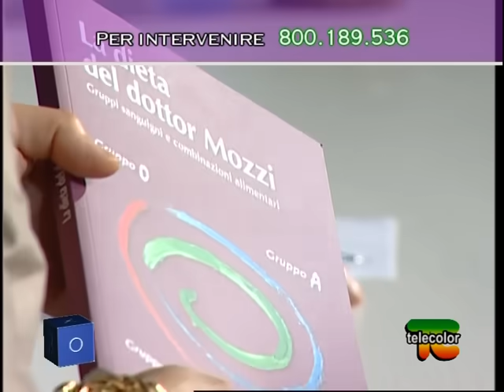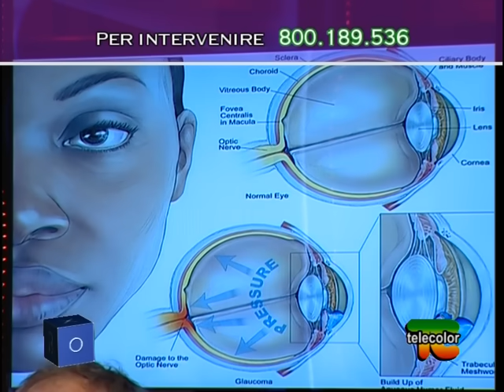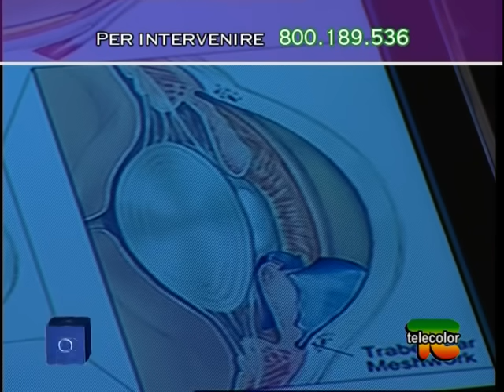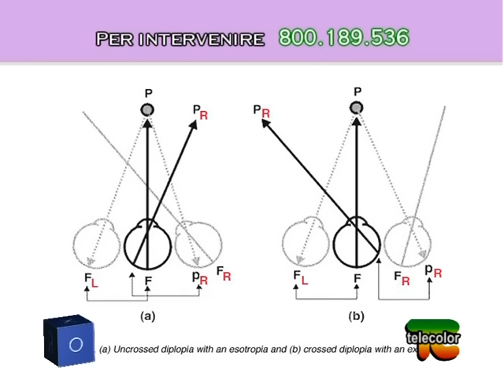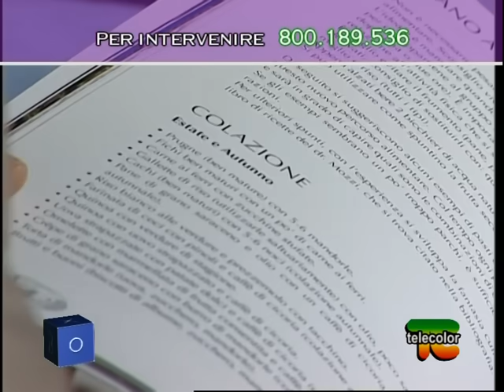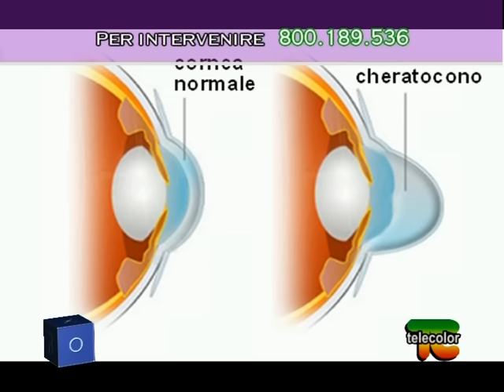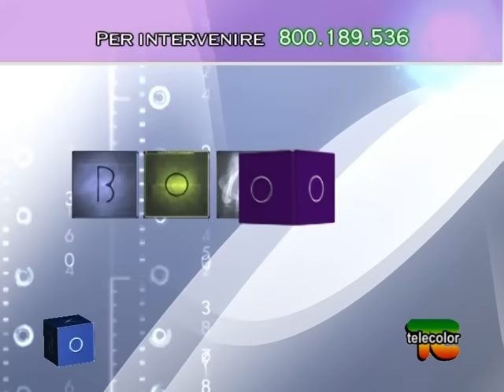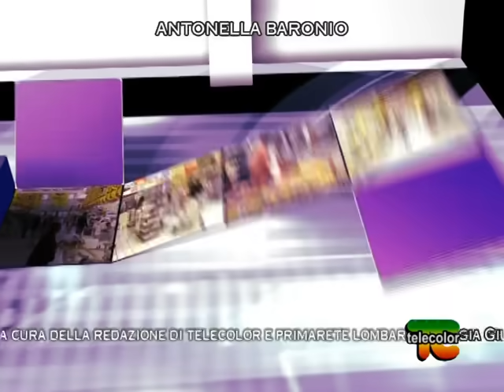Box Mozzi: problemi agli occhi - 11.05.2012